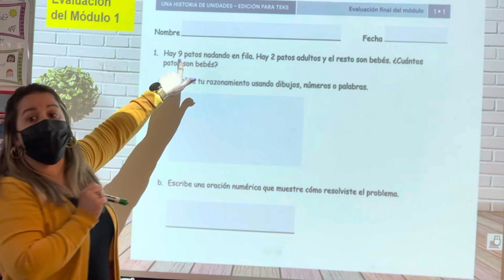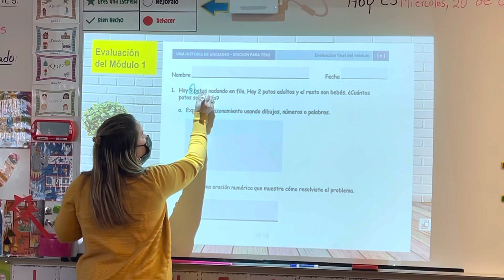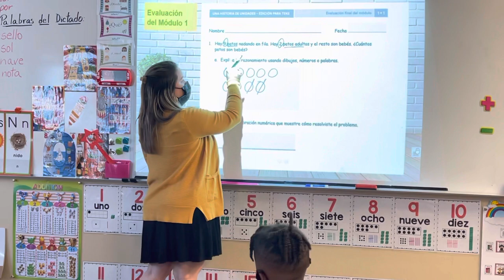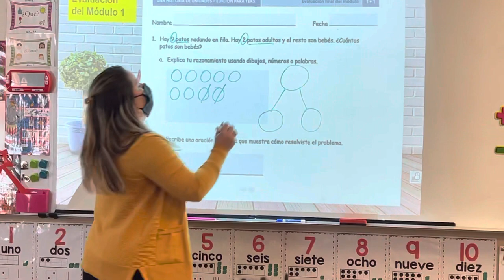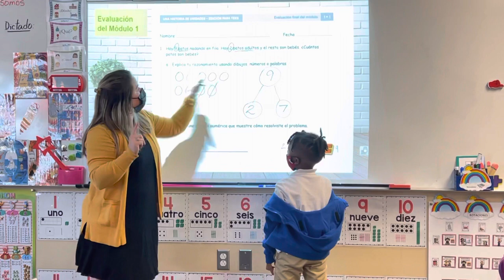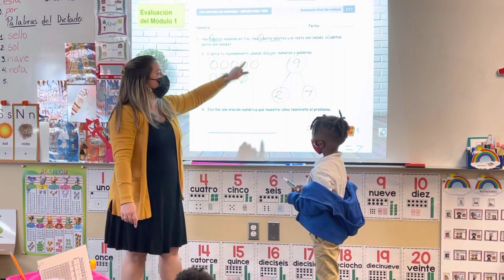Eureka-number bond with Ms. Hernandez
Ms. Hernández were reviewing techniques to improve the performance on subsequent test.